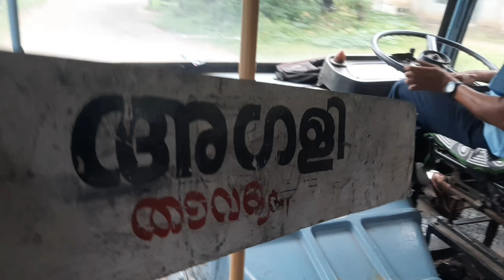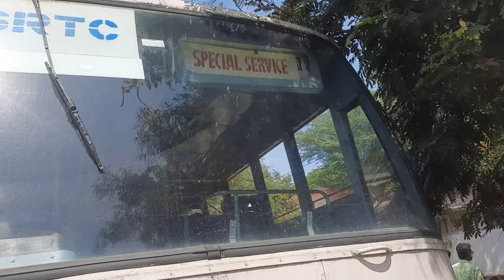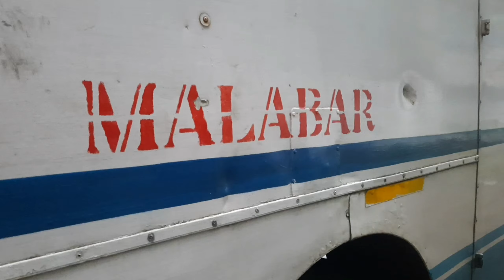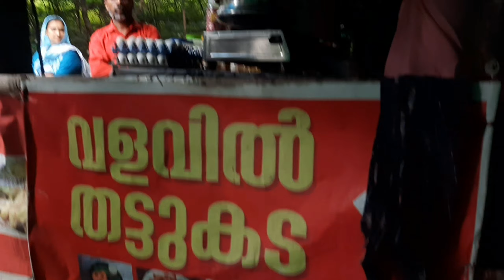ആനവണ്ടിയിലൊരു അട്ടപ്പാടി യാത്ര l മണ്ണാർക്കാട് - അഗളി I SSK STAFF I